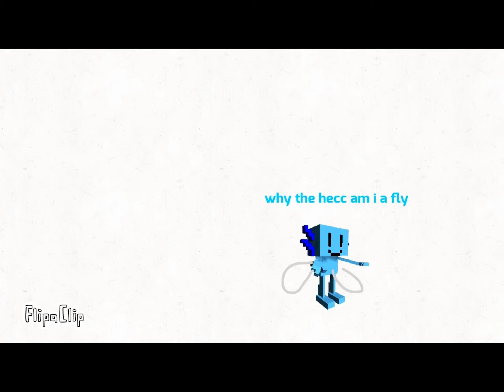How To Get Out a Spider Web